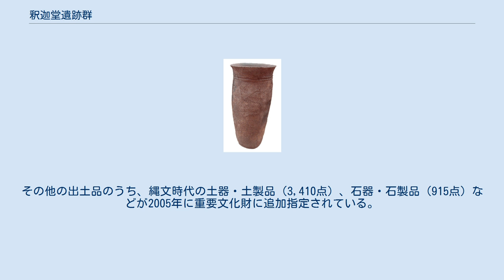釈迦堂遺跡群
釈迦堂遺跡群（しゃかどういせきぐん）は、山梨県笛吹市・甲州市にある縄文時代早期から平安時代にかけての遺構を含む遺跡群。
 釈迦堂 遺跡群 甲府盆地東部、京戸川扇状地の扇央地に位置し、範囲は南北450メートルにわたる。
標高は450メートル前後。
1980年（昭和55年）から翌年にかけて中央自動車道の工事に関連して山梨県教育委員会による発掘調査が行われ、多数の縄文時代の竪穴式住居跡や1,000点以上におよぶ土偶などが出土した。
 遺跡は谷や尾根によって、塚越北A（主として縄文後期）・塚越北B（同縄文前期－後期）・釈迦堂（同奈良期）・三口神平（同縄文前期－中期）・野呂原（同縄文中期）の5つの地区に分けられ、それぞれから住居などの遺構や出土遺物が発見されている。
それぞれの地区の状況を比較することで縄文時代の集落の移動の様子が分かる点でも重要である。
 出土遺物において土偶は1,116個体を数え、同一遺跡群からの土偶の出土数としては青森県の三内丸山遺跡に次ぐ多さである。
土偶は大半が縄文時代中期のもので、数量の多さに加え、いずれも一部に意図的な破壊が認められるなど、出土状況の明らかな点で学術的に貴重なものである。
 塚越北A地区の縄文早期の層からはハマグリ破片が出土している。
これは2008年時点で山梨県における最古の海産物資料と評価されているが、食用の生貝ではなく装飾品など貝製品として持ち込まれたとも考えられている。
 1,116個の土偶は1988年に一括して国の重要文化財に指定された。
その他の出土品のうち、縄文時代の土器・土製品（3,410点）、石器・石製品（915点）などが2005年に重要文化財に追加指定されている。
これらの出土品は釈迦堂遺跡博物館に保存・展示されている。